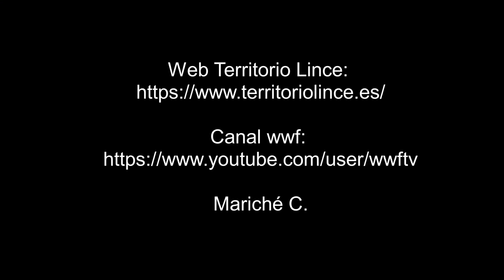Recortes de dos semanas...